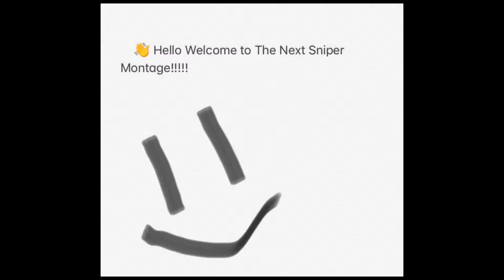Fortnite Sniper Montage 7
Wooo New Video Oit BOIIISSSSSS